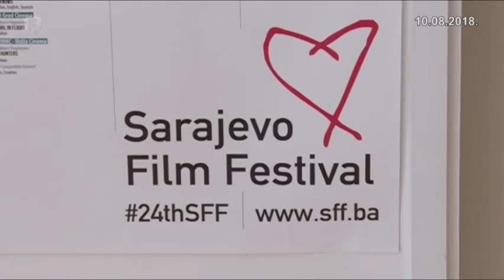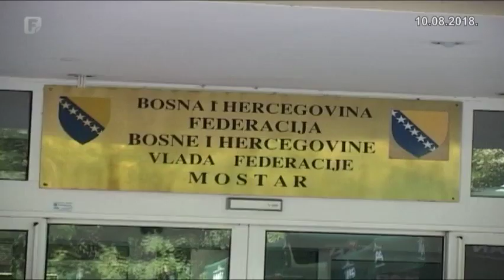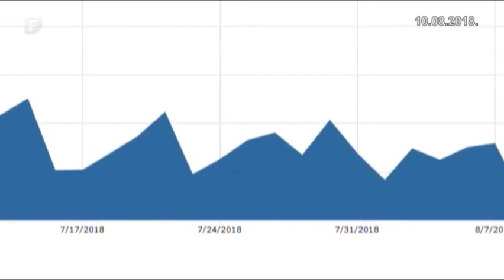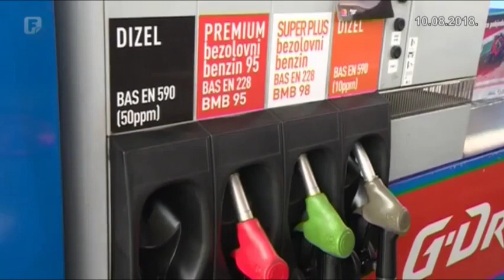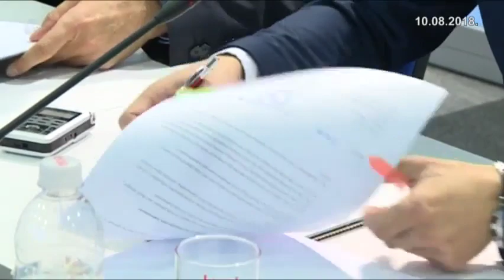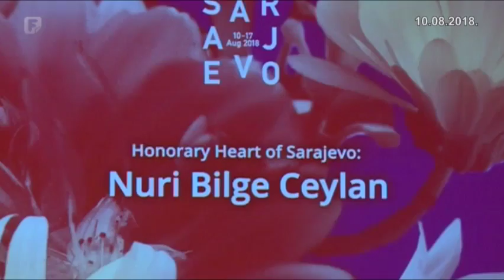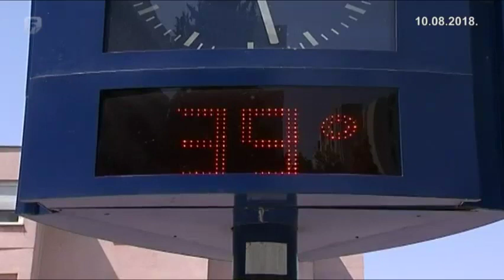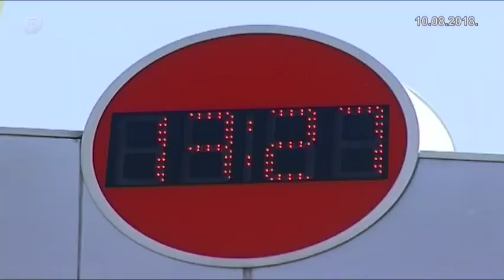Dnevnik 3 10.08.2018.